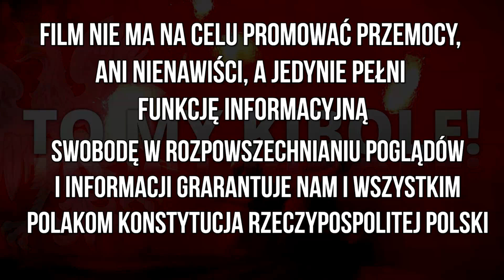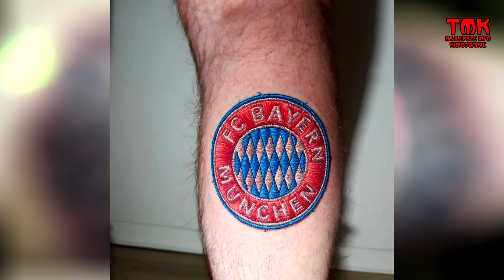Kibicowskie Tatuaże - Bayern Monachium